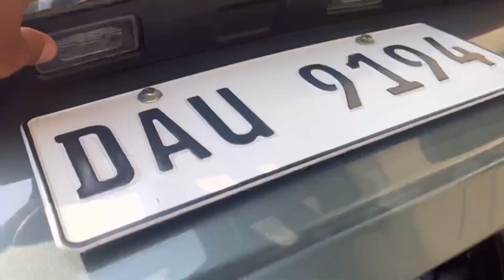WARE HOUSE recipe FLATSEAT - NiNONG